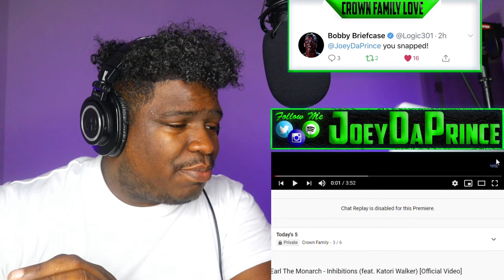Earl The Monarch - Inhibitions (feat. Katori Walker) [Official Video] - REACTION